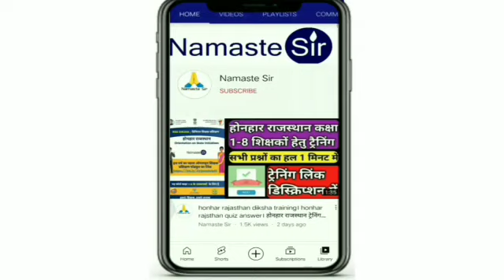शिक्षा मंत्री गोविंद सिंह डोटासरा ने महिला शिक्षकों पर कही आपत्तिजनक बात । Govind Singh dotasra live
Third Grade Teacher Transfer News
Third Grade Teacher Transfer News Paper cutting

🔴 *** ABOUT ME ***🔴

धन्यवाद।

shaladarpan_work,GovtEmployeeOrder,ShalaDarpanLatestNews,ShalaDarpan,GovtEmployeeeTodayNews,LockDown
gis_order,waqt_watch,shaladarpan,आपदा_प्रबन्ध,स्कूल_ओपन,deputation,karanbataonotice,homedistrictduty,peeonotice,teachers duty,WorkFromHome​
,vaccination,namste_si r,namastesir,GovtEmployeeOrder,ShalaDarpanLatestNews,GovtEmployeeeTodayNews,LockDown​,Lockdownnewstoday,Latestnewstodaywaqt_watch,education_news,namasate,transfer,2ndgradetransfer,REET2020,Rajasthan_Police